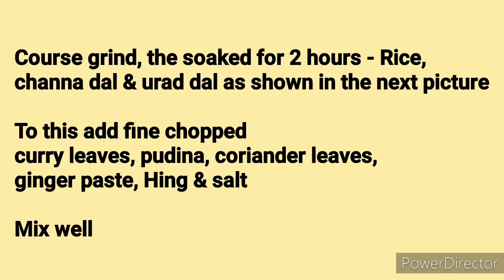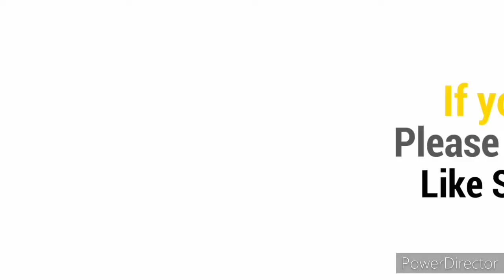Udupi style snack chattambode or deep fried mixed dal vada